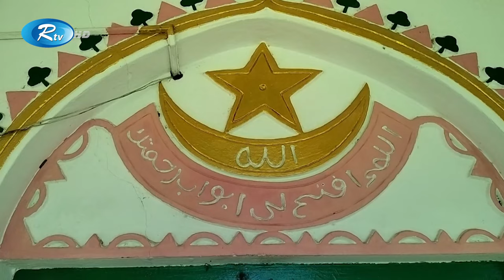কালের সাক্ষী ছতরপুর শাহী ঈদগাঁহ মসজিদ | Mosque | Brahmanbaria | Rtv News